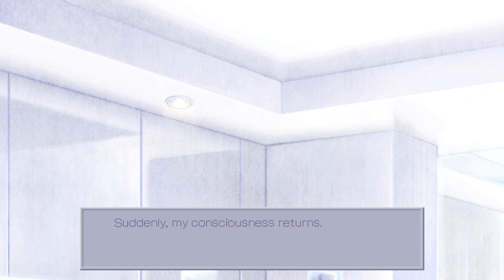Kimi to kanojo to kanojo no koi Miyuki Snaps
(Spoilers*)
Piss off miyuki enough,asking about aoi so much this happens.
Game:YOU and ME and HER: a love story/Totono